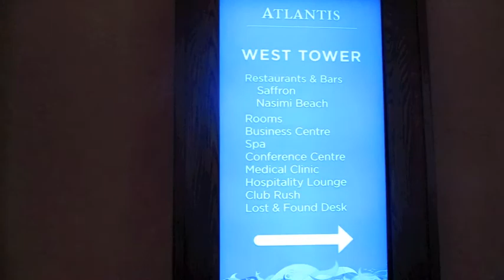PAUL HODGE: DUBAI ATLANTIS, SOLO AROUND WORLD IN 24 DAYS, Ch 51 of 95, Amazing World in Minutes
Chapter 51 of 95, "How to Go Solo Around the World in 24 Days", chronicles Paul Hodge's October 23five hour taxi tour of Dubai. Included are shots of the Dubai Atlantis Resort and the Jumeirah Palm area.

"How to Go Solo Around the World in 24 Days" is the "first ever" video book to instruct viewers as to how to go around the world solo. By providing the viewer with detailed videos and commentary of his recent 24 day World adventure, author Paul Hodge, who has twice adventured around our planet, shows what it realistically takes to plan and successfully execute this life changing "bucket list" achievement. Trailer

On Nov 3, 2011, Paul returned from his 24 day solo adventure around our planet. The trip was fantastic because: Paul experienced a Kate Winslet walk-on, a live CNBC Michelle Caruso-Cabrera Athens news report, Athens and Madrid protests/riots, fire bombings, tear gassings, Beijing killer smog, a ride on one of the world's fastest trains, a Toyko/Fukishima Nuclear Alert, having his China videos used on international TV and a whole host of other World's wonders.

In addition to all the foregoing, Paul gathered critical research data for his upcoming book on societal stability and population aging cycles. Paul's Research blog of the trip can be seen

Paul's 24 day exploration around our planet was his second. His first was in 2008 for 7+ months, See Trailer